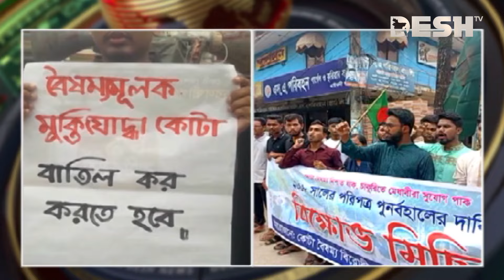কোটা বাতিলের দাবিতে আন্দোলনে চাকরি প্রত্যাশীরা | Noakhali | Quota Movement | News | Desh TV